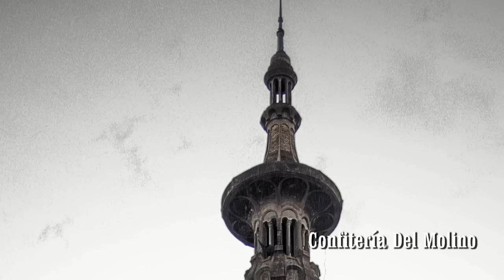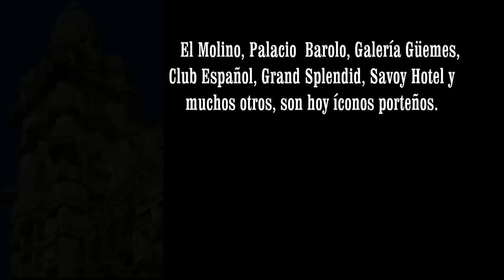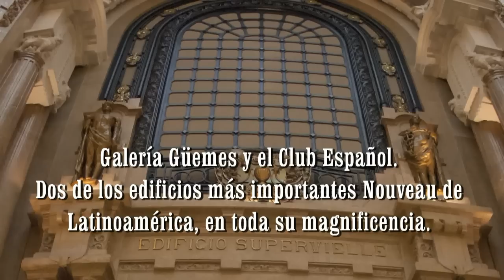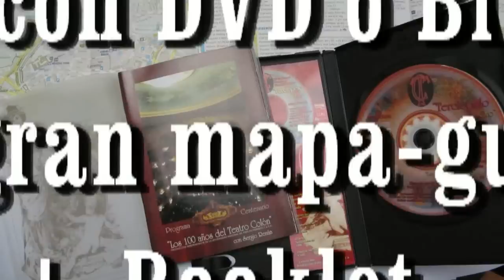El Gran Mapa del Art Nouveau Porteño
El plano-guía y multimedia más importante de arquitectura, arte, turismo y
Comercio con distribución internacional asegurada

En edición de lujo, este mapa desplegable y booklet de 36 páginas será la referencia de turistas, de argentinos y porteños. Una alianza estratégica de los principales comercios y empresas, revalorizando la belleza del Art Nouveau.
La guía de las 50 edificaciones emblemáticas Nouveau y los principales sitios turísticos porteños.
La nueva forma de publicitar su empresa con prestigio al más alto nivel internacional.
De los mismos editores del Booklet del Teatro Colón, una garantía de excelencia.

• Edición de 100.000 ejemplares en estética Art Nouveau y edición first class.
• Distribución gratuita en hoteles, comercios, oficinas de turismo, tours, edificios Nouveau, librerías, kioscos de revistas, museos, lugares turísticos, Internet, etc.
• Además en el Teatro Colón, Galería Güemes, Palacio Barolo, El Ateneo Grand Splendid, Buenos Aires Design, Yacht Club Argentino, Savoy Hotel y otros lugares claves.
• Booklet de 20 páginas con artículos, datos, fotos, informaciones turísticas y comerciales.
• Sección comercial con los máximos referentes en arquitectura, decoración, anticuarios y arte, (Alianza Art Nouveau).
• Incluido en el álbum "Buenos Aires Art Nouveau"  DVD o Blu ray ("Arquitectura y Tango") con Susana Rinaldi y Leopoldo Federico, distribución en toda Latinoamérica,.
• Fue presentado en la "La Gran Noche del Nouveau" en el Palacio Barolo (ver artículo de La Nación) por AANBA con gran repercusión.
• Difusión vía Web, videos promocionales en YouTube, publicidad en el sitio de AANBA y Facebook de AANBA, etc.